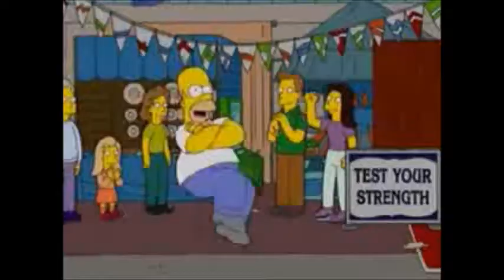Lucky Seven (Fanimutation)